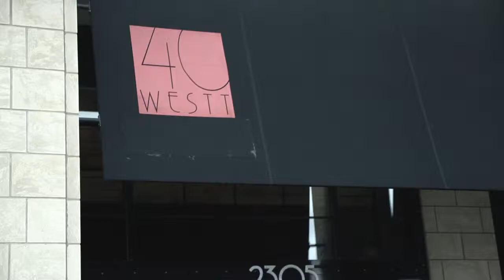West Island Montreal Chamber of Commerce at Restaurant 40 WESTT with Dr Bali of Yoga BlissCABDOQX7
Les Rendez-vous TD Canada Trust -- 40 WESTT Steakhouse & Raw bar
Merci à Dr. Bali, Yoga Bliss / Thank you to Dr. Bali, Yoga Bliss